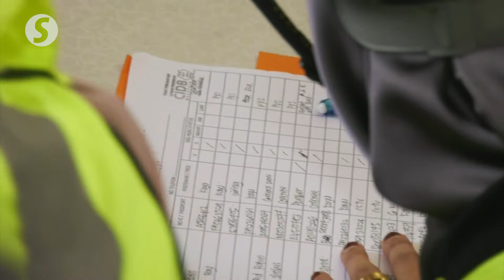KL CIDB opens 91 investigation papers for various offences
A total of 174 visits to construction sites in the city have been implemented by the Kuala Lumpur branch of the Construction Industry Development Board (CIDB) for the period January to May this year, with 91 investigation papers opened for various offences.

Works Minister Datuk Seri Alexander Nanta Linggi said the most significant offences identified that were committed by contractors included the misuse of construction materials such as iron scaffolding, in addition to workers not having CIDB-recognised skill certificates.